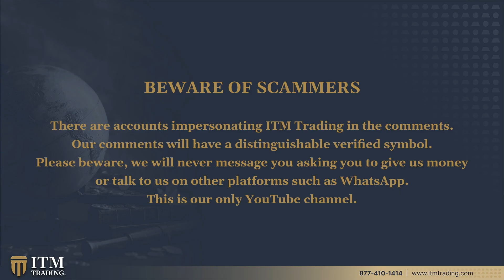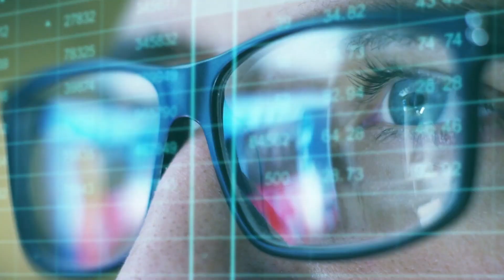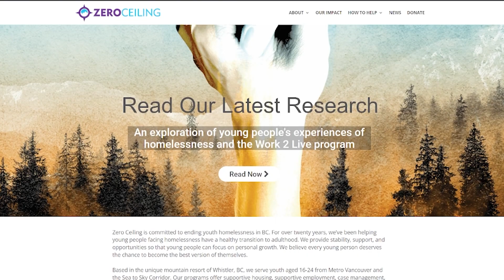No Governing Body Has Our Self Interests at Mind | Jay Martin & Lynette Zang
I’m so excited to have Jay Martin on today, who’s the CEO of Cambridge House and has posted some of the largest investment conferences in North America. Which gives him the opportunity of talking to some of the most important thought leaders from all over the world.

Today we’re going to discuss civil discourse, personal sovereignty, precious metals, and the importance of community. I know all my viewers will enjoy this interview as much as I did.

By the end of this video, you should understand the importance of having assets outside of the legacy system, as well as building a community for self-sustained sovereignty.

📖 Chapters:
0:00 Video Overview
1:45 The Motivation Behind the Business
10:52 Personal Sovereignty
26:48 The Importance of Community
33:32 The Great Reset
43:16 Counterparty Risk
55:42 Outro

🔗 To see Lynette's slides, research links or questions from this video